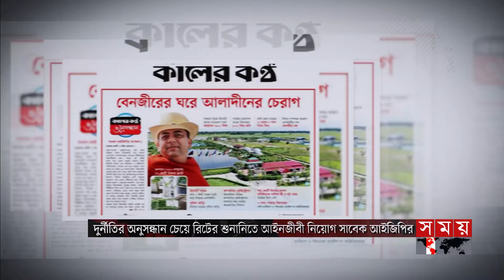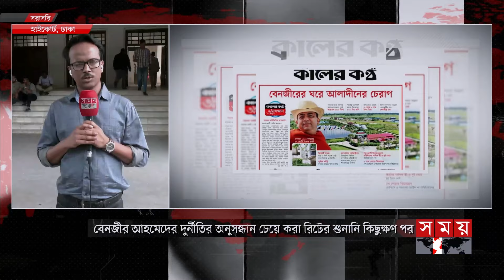দুপুরের সময় | দুপুর ২টা | ২৩ এপ্রিল ২০২৪ | Somoy TV Bulletin 2pm| Latest Bangladeshi News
heatalert

* তাপপ্রবাহের দাপটে অস্থির সারা দেশ। কাল আরো বাড়ার পূর্বাভাস। কোথাও নেই স্বস্তি। হিটস্ট্রোকে পুলিশ সদস্যসহ দুইজনের মৃত্যু। বৃষ্টির প্রার্থনায় বিশেষ নামাজ আদায়। অসহনীয় গরমের মধ্যে সুপেয় পানির জন্য হাহাকার। নেমে গেছে পানির স্তর। জমিতে সেচ দিতে না পারায় ফসল নষ্ট।

* বাংলাদেশ-কাতার ১০টি কূটনৈতিক দলিল সই। শেখ হাসিনা-থানি দ্বিপাক্ষিক বৈঠক। মিরপুরে কালসি থেকে ইসিবি চত্বর পর্যন্ত সড়ক ও পার্ক আমিরের নামে।

* দেশি বিদেশি অপশক্তি সরকার হটানোর ষড়যন্ত্র করছে/বলছে আওয়ামী লীগ। যুক্তরাষ্ট্রের সাম্প্রতিক প্রতিবেদন প্রমাণ করে দমন পীড়ন চালাচ্ছে ক্ষমতাসীনরা/বলছে বিএনপি।

* এবার আইনি লড়াইয়ে নামলেন সাবেক আইজিপি বেনজীর। দুর্নীতি তদন্ত চেয়ে করা রিটের শুনানি কিছুক্ষণ পর। স্বচ্ছভাবে নিষ্পত্তি হলে সমাজে মিলবে কঠোর বার্তা। বলছেন আইন বিশেষজ্ঞ।

*. সেবা বন্ধ রেখে আন্দোলনে চট্টগ্রামের চিকিৎসকরা। তপ্ত রোদে সেবা নিতে এসে বেসরকারি ক্লিনিক থেকে ফিরে যাচ্ছেন শত শত রোগী। সরকারি হাসাপাতালে বাড়তি চাপ।

* চীনের কঠিন শর্তেই বাস্তবায়ন হচ্ছে না তিস্তা মহাপরিকল্পনা। তীর রক্ষাতেই মনোযোগ পানি উন্নয়ন বোর্ডের। পানির ন্যায্য হিস্যা পেতে তিস্তা অভিমুখে লং মার্চ।

Somoy TV: t.ly/Se1z
Somoy TV Bulletin: t.ly/iqIq
Somoy Entertainment: t.ly/3dWC
Somoy Sports: t.ly/iASp
SOMOY TV ISLAMIC: t.ly/zU6a

Somoynews.tv: t.ly/Y7ab
খেলার সময়: t.ly/xJ5H
সময়ের গল্প: t.ly/EW3M
এ সময়ের বাণিজ্য : t.ly/m3ir

Groups:
Somoy TV (Official)✅: t.ly/ajiO
Somoy Entertainment✅: t.ly/8CLh
Somoy Business✅: t.ly/4xaJ